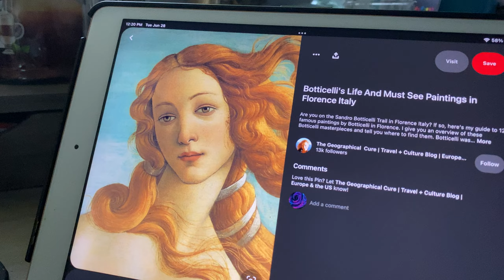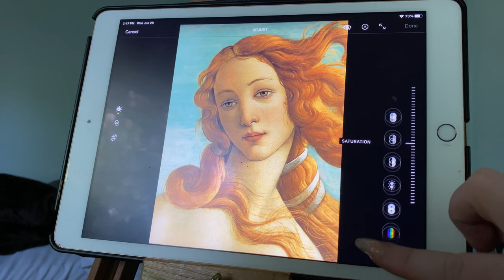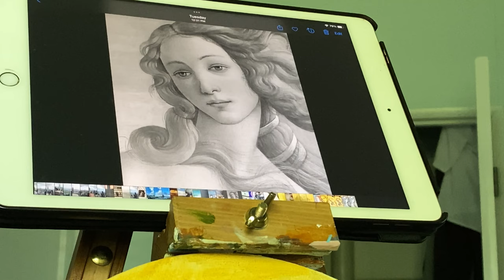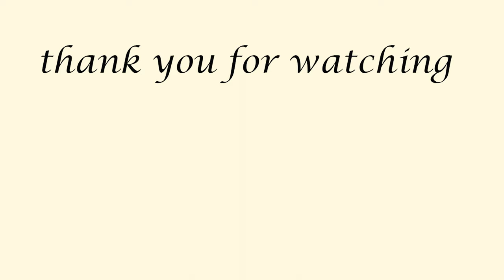PAINTING A MASTER STUDY: the birth of venus by botticelli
In today's video I'm painting a smaller, zoomed in version of Venus from Botticelli's most famous work. I am in love with Renaissance era paintings and wanted to give it a try. I am not using the same technique or materials that Botticelli necessarily used, but instead experimenting and trying to put my own little spin on it while keeping the subject very recognizable. I love how the final piece turned out and will love hanging it up on my wall. :)